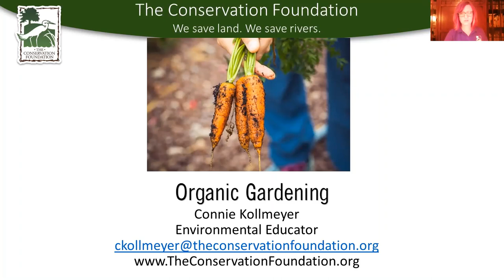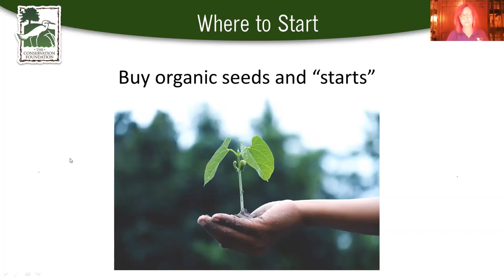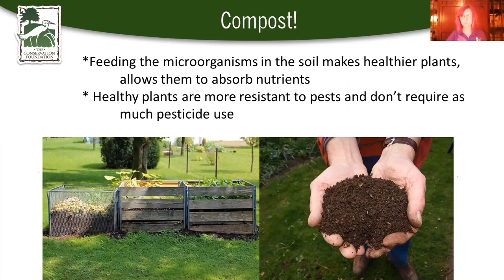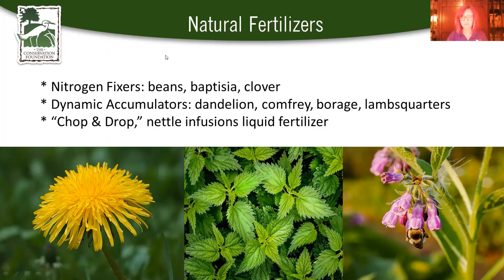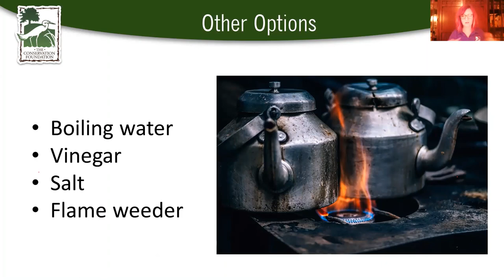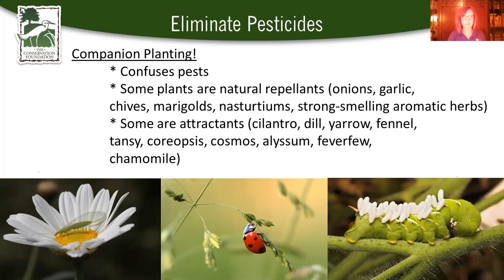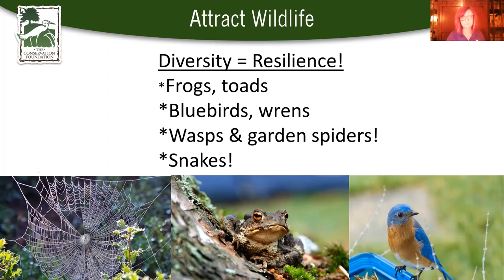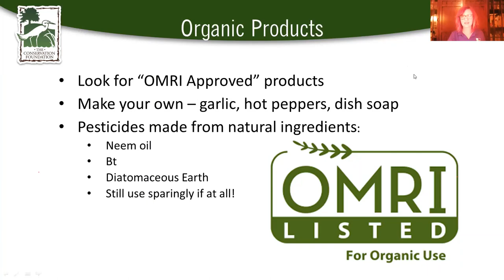DuPage Organic Garden Club: Organic Gardening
What does it mean to have an "organic" garden? What plants and methods should you use in an organic garden? Find out everything you need to begin your organic gardening journey with Connie Kollmeyer, an Environmental Educator with The Conservation Foundation.

Since 1971, this club has been teaching members about building soil quality and taking care of garden pests naturally. A well-run ecological garden attracts birds and beneficial insects that help keep pests to a minimum and pollinate the plants. The programs are hosted by the DuPage Organic Garden Club and the Carol Stream Public Library.